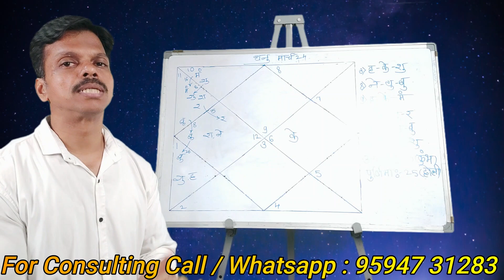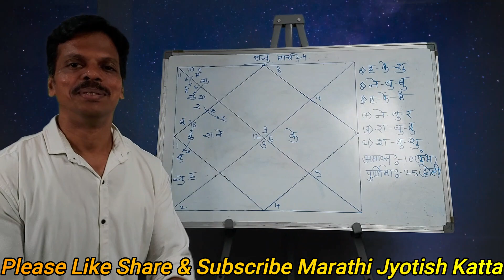Dhanu Rashifal March 2024